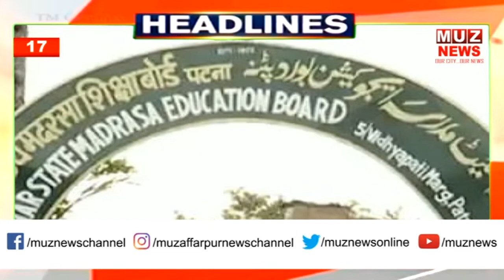खबरें फटाफट | दिनभर की तमाम महत्वपूर्ण खबरें I 11.12.2021 I MUZ NEWS